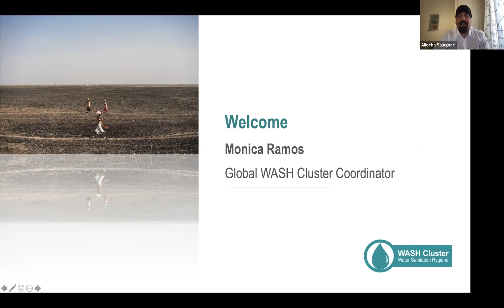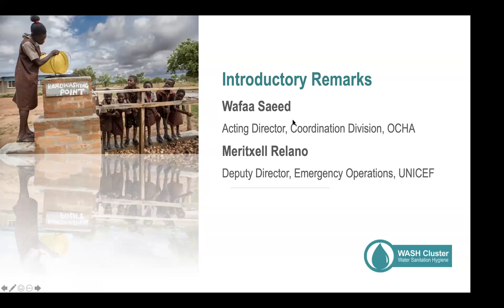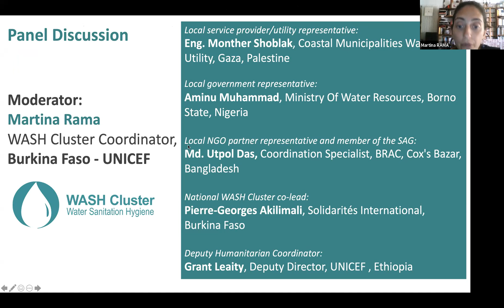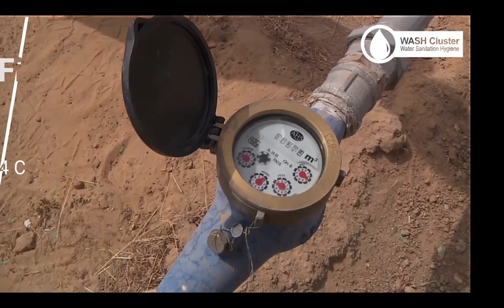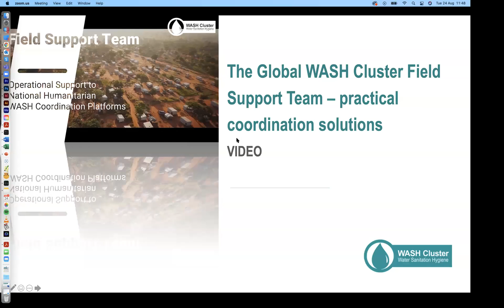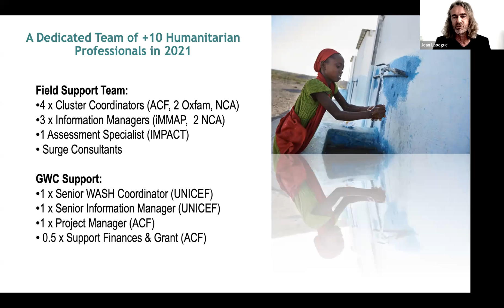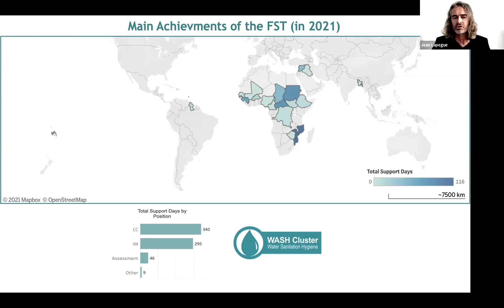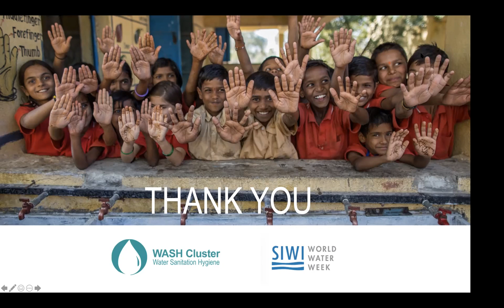Humanitarian WASH coordination: From global support to national platform partnership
In 2020, humanitarian crises reached yet again a global peak. Strengthening response capacities by coordinating available humanitarian aid has been crucial to keep up with overwhelming demand and build resilience. This session will present effective coordination mechanisms like cluster and localised approach, expert deployments to support national platforms, strategic partnerships.